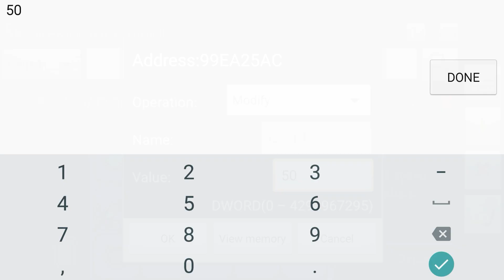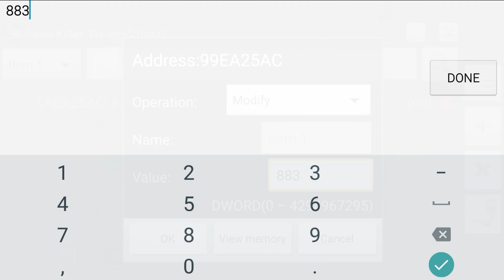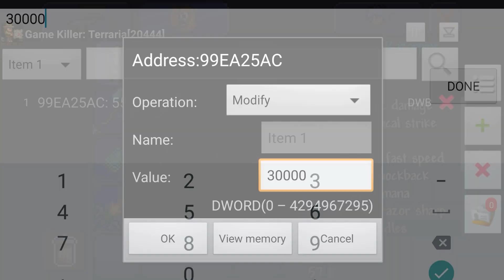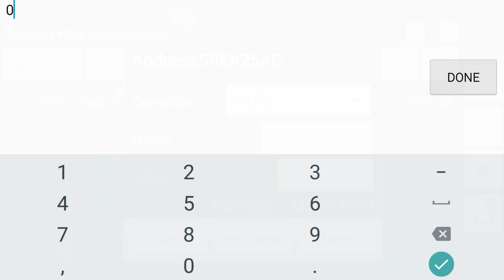HOW TO GET 30000+ DAMAGE!! in Terraria 1.2.4 Modding Tutorial iOS/Android Working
hey guys its Jbro here with a new video in this video i will be showing you how to get over 30000 damage in terraria mobile iOS/android working 2017
°º¤ø,¸¸,ø¤º°`°º¤ø,¸,ø¤°º¤ø,¸¸,ø¤º°`°º¤ø,¸
In this channel there is Terraria Ios/Android
Gameplay, Update videos, Hacks and Tutorials!!!
°º¤ø,¸¸,ø¤º°`°º¤ø,¸,ø¤°º¤ø,¸¸,ø¤º°`°º¤ø,¸
My setup
°º¤ø,¸¸,ø¤º°`°º¤ø,¸,ø¤°º¤ø,¸¸,ø¤º°`°º¤ø,¸
100 likes???
°º¤ø,¸¸,ø¤º°`°º¤ø,¸,ø¤°º¤ø,¸¸,ø¤º°`°º¤ø,¸
Wanna Get Partnered??
°º¤ø,¸¸,ø¤º°`°º¤ø,¸,ø¤°º¤ø,¸¸,ø¤º°`°º¤ø,¸
°º¤ø,¸¸,ø¤º°`°º¤ø,¸,ø¤°º¤ø,¸¸,ø¤º°`°º¤ø,¸
Wanna keep in touch? :D
°º¤ø,¸¸,ø¤º°`°º¤ø,¸,ø¤°º¤ø,¸¸,ø¤º°`°º¤ø,¸
Have Anything that you want me to see?
°º¤ø,¸¸,ø¤º°`°º¤ø,¸,ø¤°º¤ø,¸¸,ø¤º°`°º¤ø,¸
I hope u guys enjoyed if u did smack the